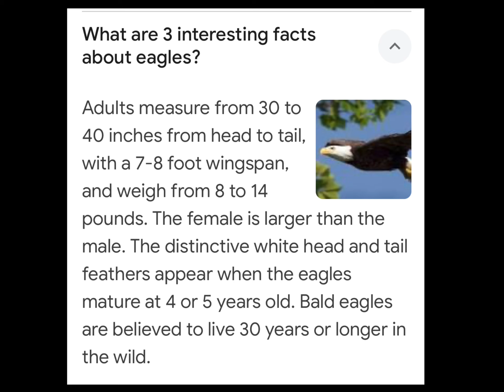Amazing Bald Eagle